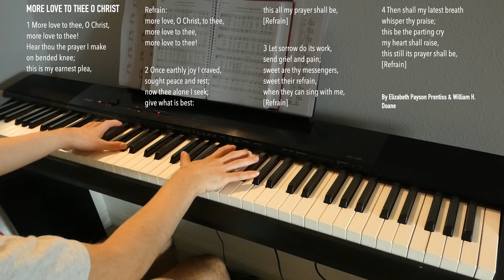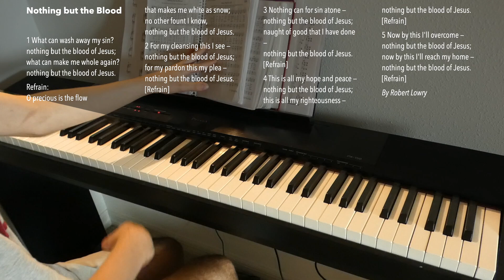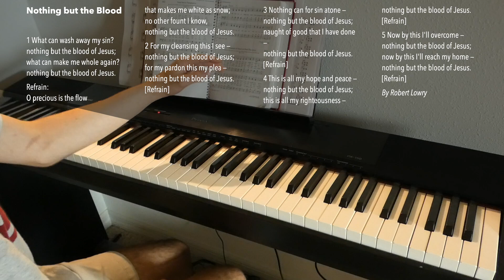Hymn Session 3 (Instrumental Piano Hymns with Lyrics)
Some more random hymns I played and recorded. Hymn Sessions are a few hymns without the black backdrop, the picture, and verse-by-verse words. These still include lyrics as of now.

Hymn Session 3
By Various Artists
Played by Nathan Tracey